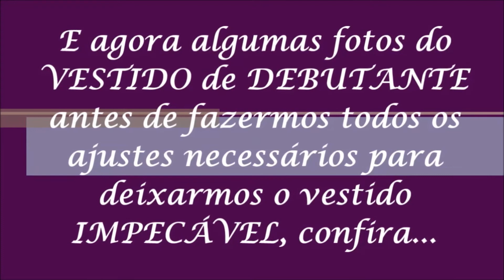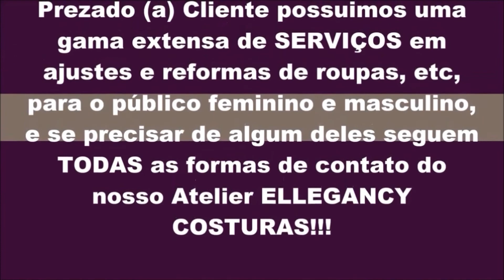Vestido de Debutante com mau Acabamento - Ajustes de Vestidos de Debutante.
Ajustar Vestido de Debutante - O pai da debutante e a debutante trouxeram o vestido de festa de outro lugar e pediu que déssemos um jeito nele.